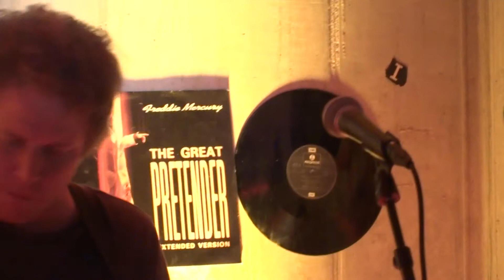Chris Simmons (support Stu Larsen) - Live @Rockhal Café (LU) - 22.09.2013 (1)